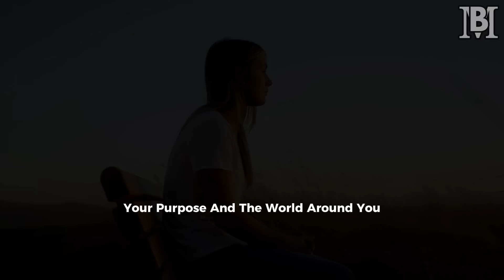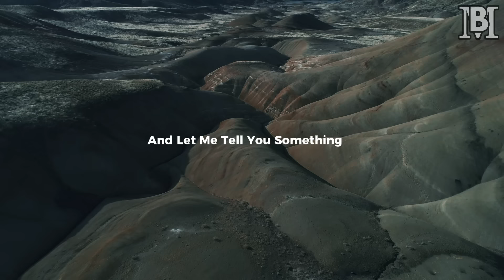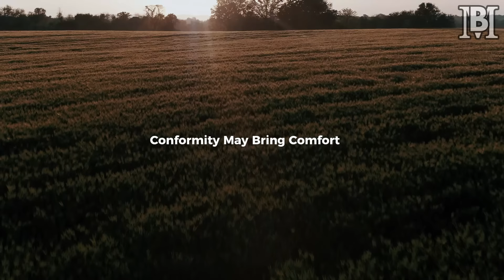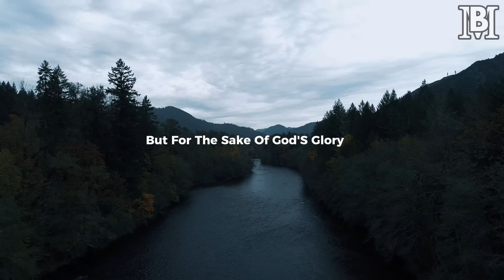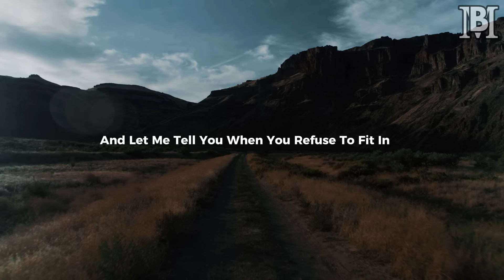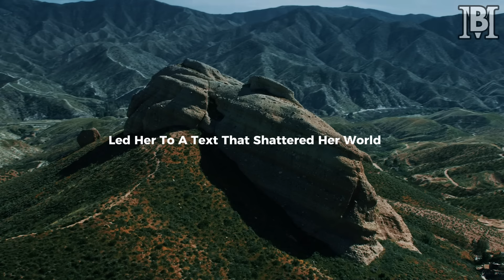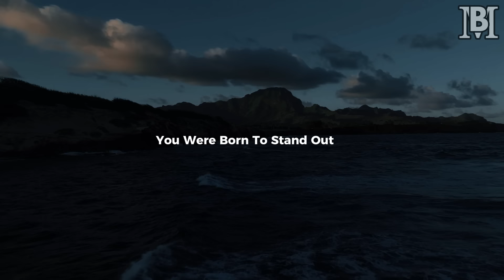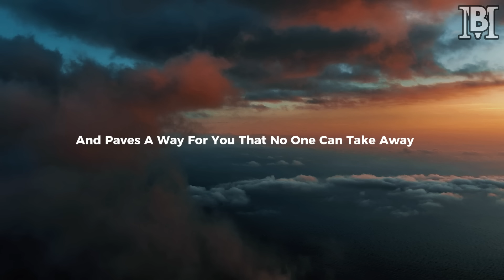Why God's Chosen Don't Fit In, Embrace Being Deferent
In this powerful message, we explore why the chosen ones are not meant to blend in with the world, but to stand out boldly for God's purpose. You were uniquely created with a divine calling that sets you apart. Discover how embracing your uniqueness can unlock your true potential and fulfill God’s plan for your life. If you've ever felt out of place, this message will encourage you to walk confidently in your identity as a chosen one. Watch until the end to understand why standing out is not just a gift, but your destiny!